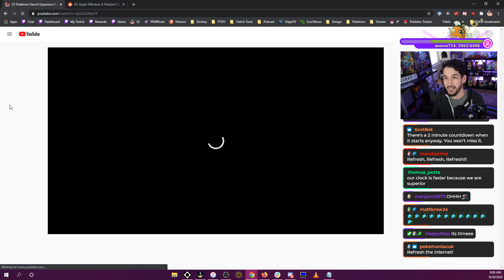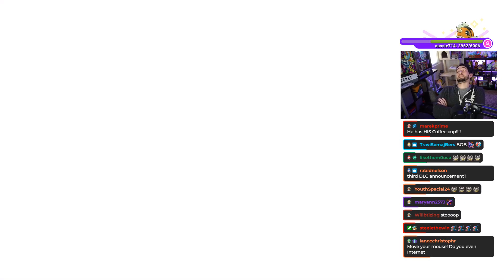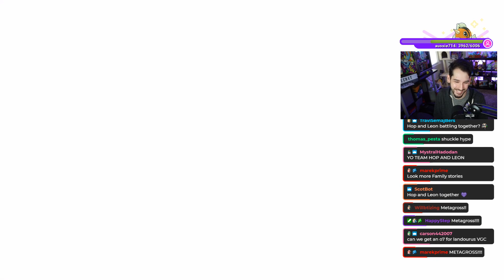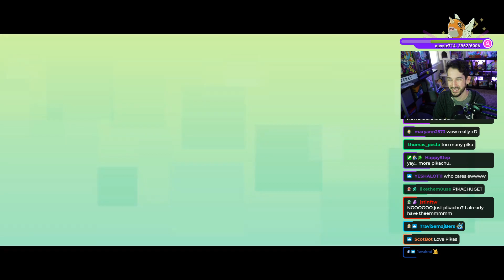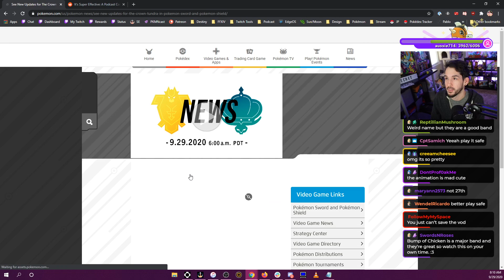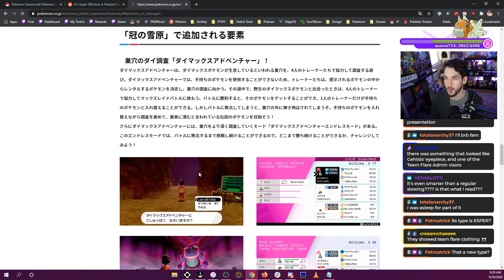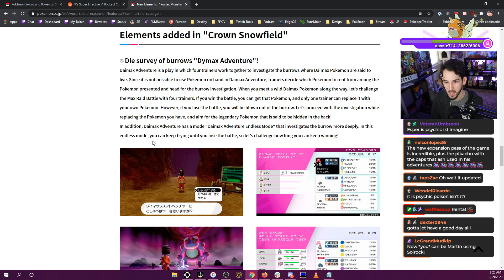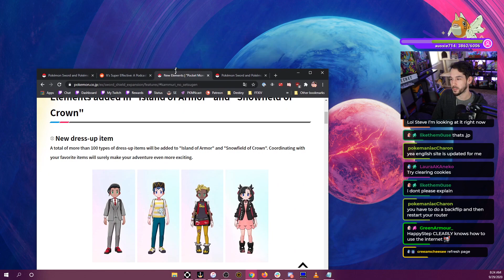Crown Tundra Reactions Without Screaming "Let's Go" Every 10 Seconds | Legendary Pokemon Returning!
My reaction to the DLC Crown Tundra Pokemon Trailer. We see Galarian Slowking, Legendary Pokemon are returning, the new Max Raid Adventures! We also get Pokemon HOME to GO support later this year. Gigantamax Melmetal will change to G-Max Meltdown. Galarian Slowking’s signature move is called Eerie Spell! Hidden Abilities can be accessed!

• SEND MAIL •
12605 W North Ave
Box #211
United States